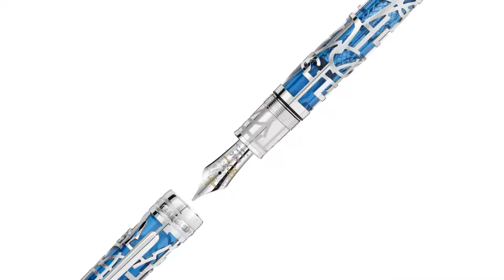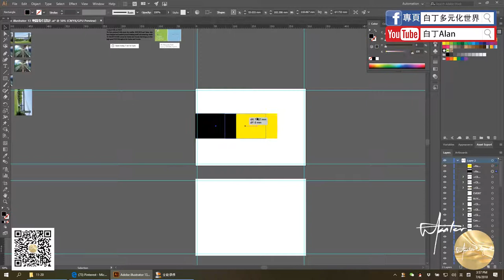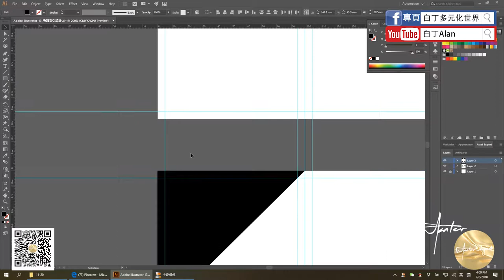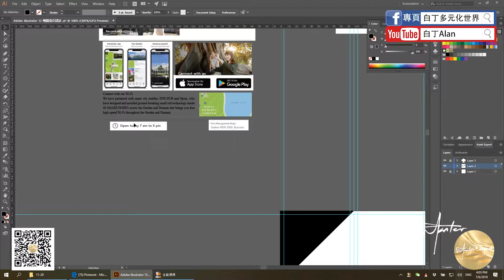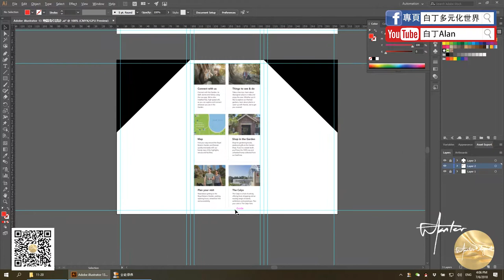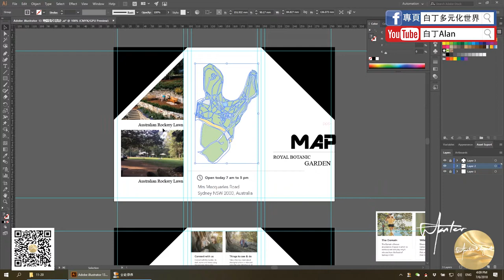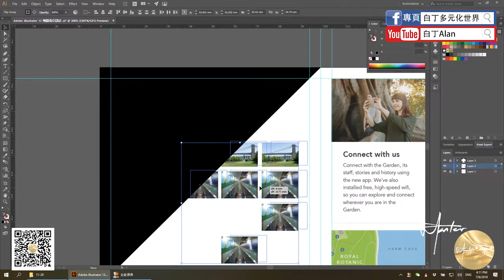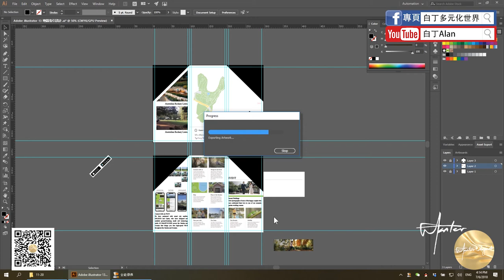Adobe illustrator 13 冊子設計